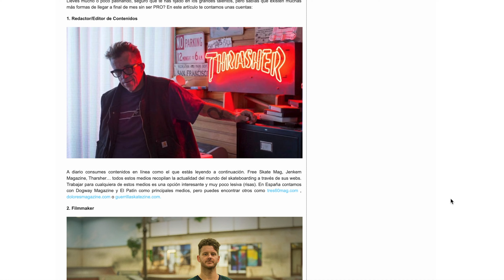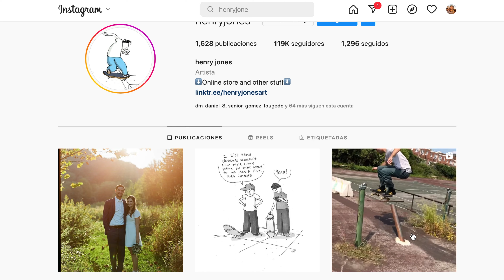10 maneras de VIVIR del SKATE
Si te gustaría vivir del skate y convertirlo en parte de tu profesión, este es tu video.

Te cuento 10 maneras de vivir del skate:

1. Profesional del Skate
Ejemplos:
Nyjah Huston, Paul Rodiguez, Louie Lopez, Sean Malto, Mason Silva, TJ Rogers, Julian Davidson, Wes Kremer, Evan Smith o Luan Oliveira

2. Redactor de Contenidos

3. Fotógrafo
Atiba Jefferson, Arto Saari, Craig Stecyk, J.Grant Brittain, Bryce Kanights, Mike Blabac, Tobin Yelland, Mike O’Meally, Ed Templeton, Giovanni Reda o Skin Phillips

4.Filmmaker
Anthony Claravall, Ty Evans, Chase Gabor, Fred Mortagne, Stacy Peralta o William Strobeck

5. Brand Manager
Andrew Cannon, Al Boglio o Karl Watson

6. Team Manager
Chris Pfanner

7. Construcción Skateparks
Vulcano Skateparks, California Skateparks, Spoko Ramps o SB Ramps

8. Creador de Contenido
Lusi Mora, Dale Decker, John Hill, Francesc Boix o George Poulos

9. Escuela Skate
Skate Agora

10. Diseñador (producto, industrial o gráfico)

Si te gusta el contenido del canal puedes seguirme @mawelters